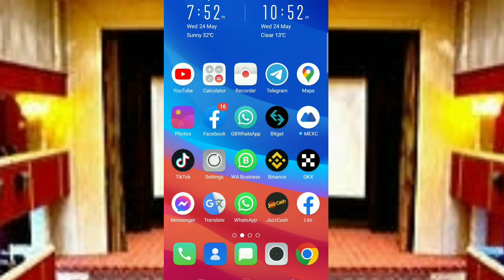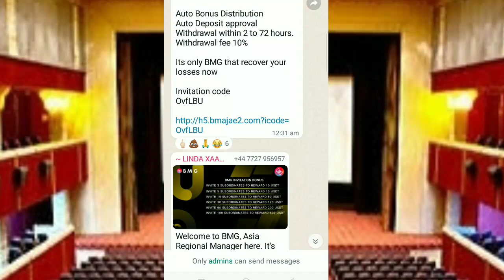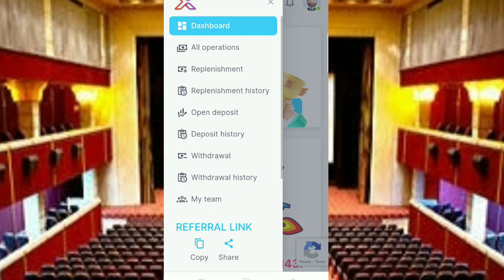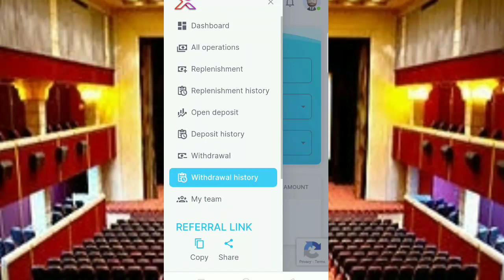New company lounch | Withdraw fast | Jawa eye and warner music ka pesa yahan sy mily ga